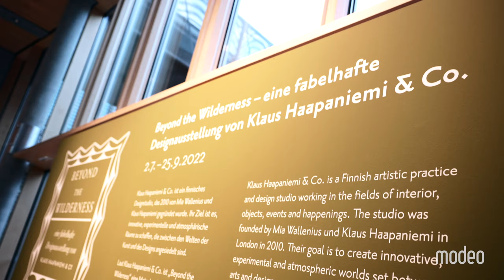Yrjö Kukkapuro X Modeo